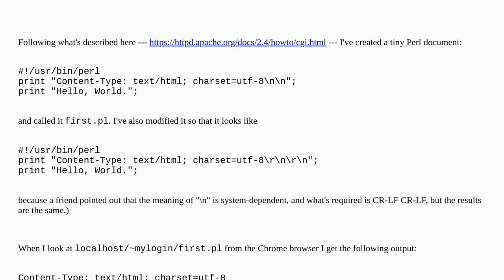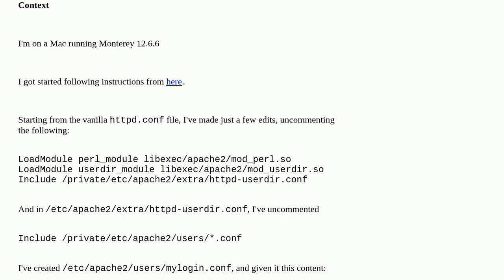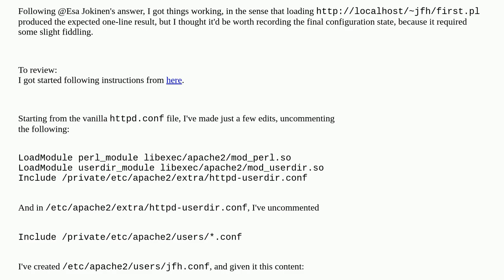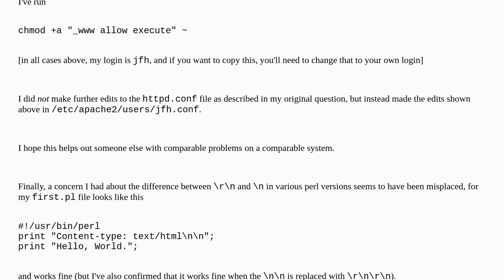Why is my browser displaying the Content-Type line?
A special thanks goes out to the awesome community

  apache2 cgi browser